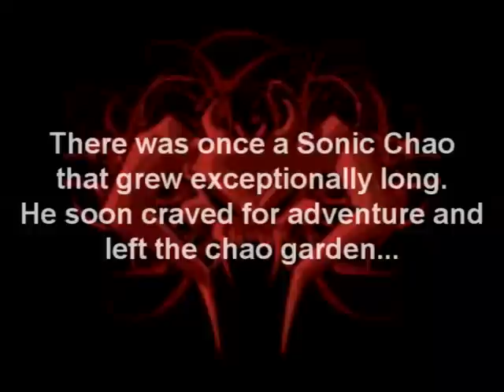SADX mod, Sonic Chao, Improved!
An improved version of one of my older mods. It really needed an update. Enjoy!

Download: No longer available due to my Mediafire account getting suspended and me no longer having the files.